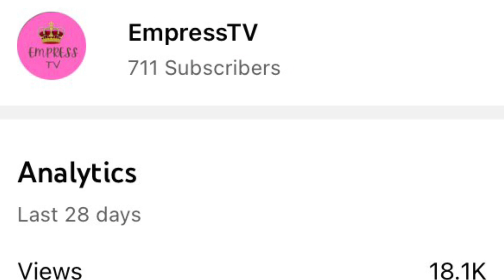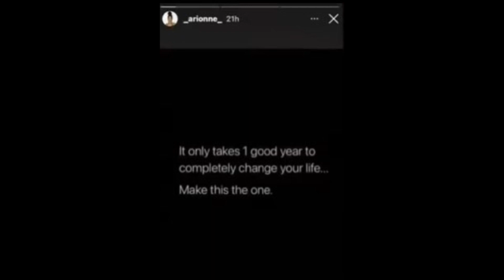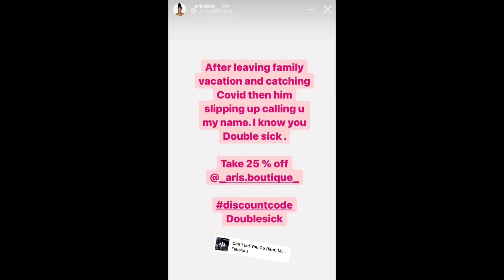LAMH Arionne Curry LIED About Not Knowing Martell Was MARRIED! + Responds To Being Martell’s 15%